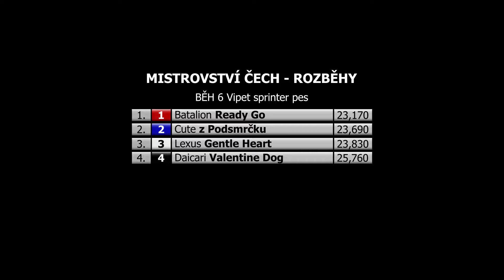Mistrovství Čech / 1. rozběh vipet sprinter pes